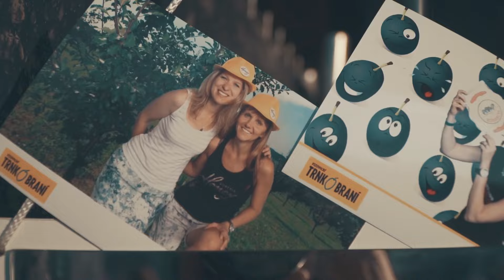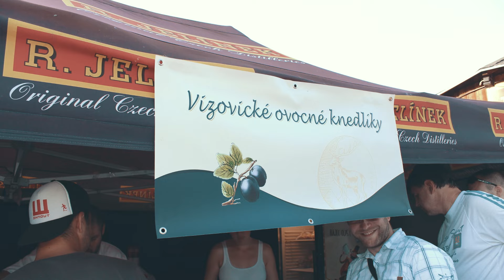RUDOLF JELÍNEK Trnkobraní 2016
49. ročník hudebního festivalu VIZOVICKÉ TRNKOBRANÍ, který se konal 19. a 20. srpna 2016 v areálu společnosti RUDOLF JELÍNEK ve Vizovicích.